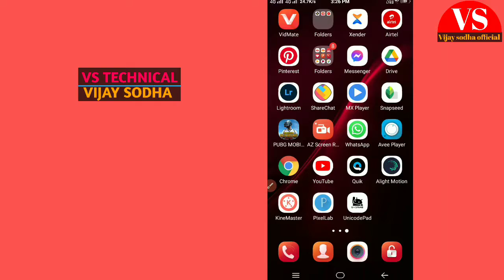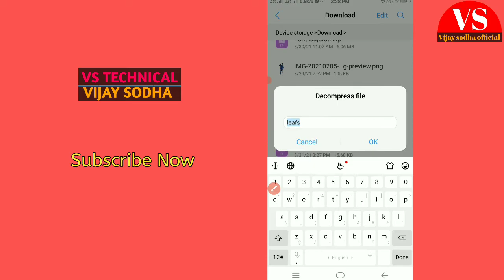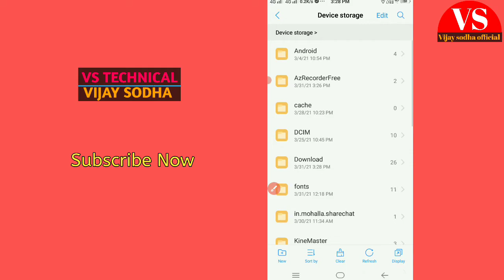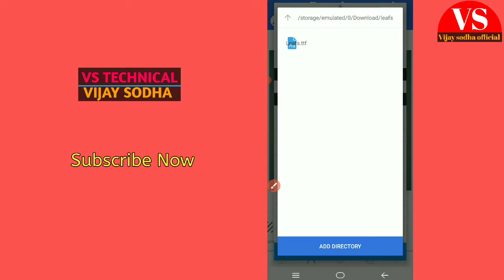ફુલ વારો ફોન્ટ ડાઉનલોડ કરતા શીખો ભાગ 2 || Lear font Download part 2 || new font Download 2021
ફુલ વારા ફોન્ટ ડાઉનલોડ લીક...

અમારી ચેનલ પર તમે પેહલી વાર જોતા હોય આવા સ્ટેટ્સ બનાવા માગતા હોય તો અમારી ચેનલને Subscribe  કરી દેજો અને  બેલ🔔 ના આઈ કોન પર પ્રેષ કરી  ને આેલ નોટિકેશ કરી દેજો દેજો કેમ કે હુ આવા વિડિયો બનાવુ તમે જોઈ શકો સવથી પેહલા